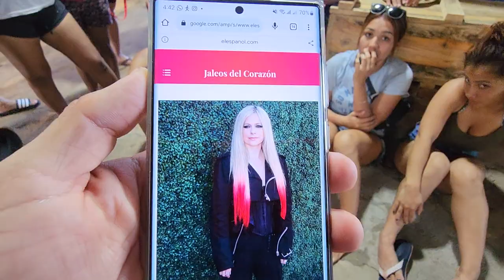Que es la enfermedad de lyme y como se transmite? Ale llevará una mascota a la casa de las muñecas.